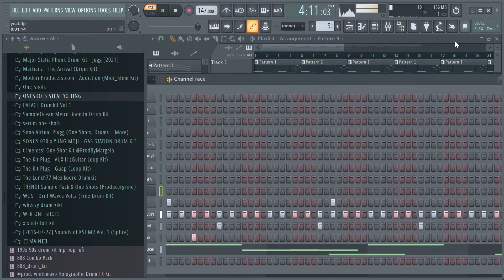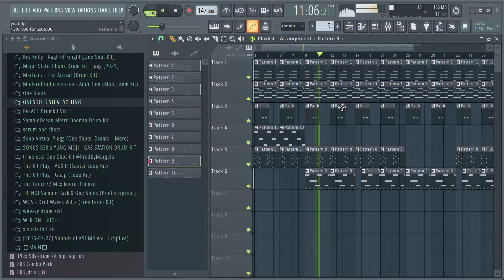HOW TO PRODUCE HYPERPOP/RAGE BEATS FOR YEAT [TUTORIAL]